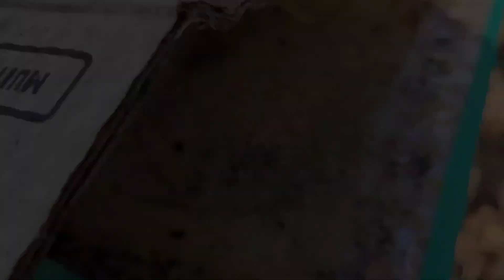Mandaçaia-Resultado das minhas Divisões